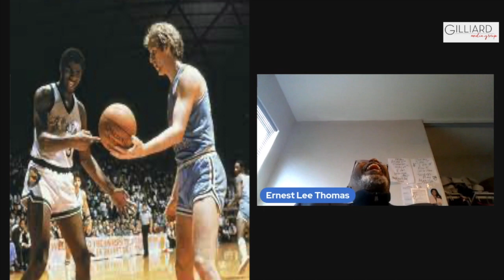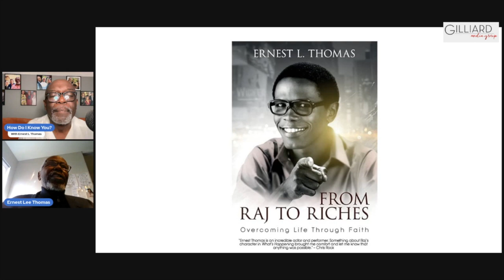Ep 4How Do I Know You? w CARL GILLIARD Guest: ERNEST L THOMAS! Denzel, Sidney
Legendary WHATS HAPPENING actor ERNEST L THOMAS transparently reveals his life as an actor in our business.  Sidney Poitier, Denzel Washington, George C Scott, Jimmy (JJ) Walker, Sheryl Lee Ralph & more.  We'll hear his testimony of his unflinching walk with Jesus Christ and how faith helped him cope with the loss of his deal mother just last year.

Grab a snack and get comfy, its time for another "HOW DO I KNOW YOU" conversation with my friend, the great servant artist, ERNEST L THOMAS.

Ernest Lee Thomas (born March 26, 1949) is an American actor. He is best known for his role as Roger "Raj" Thomas on the 1970s ABC sitcom What's Happening!!,[1] and its 1980s syndicated sequel, What's Happening Now!!, and for his recurring role as Mr. Omar on Everybody Hates Chris.

Thomas was born in Gary, Indiana, and began his professional acting career as a Broadway actor, appearing in the 1974 revival production of Love for Love and in the 1975 revival of The Member of the Wedding. Both shows starred actress Glenn Close. Shortly after he moved to Los Angeles to pursue a career as a TV/film actor. In the fall of 1975 he received a role on an episode of The Jeffersons. It was during the taping of the show that he learned of an audition for a sitcom loosely based on the 1975 film Cooley High. Thomas auditioned, won the lead role, and filmed the television pilot, which tested poorly. The concept was quickly reworked into a more light-hearted approach to the source material, and became known as Central Avenue, before settling on the title What's Happening!!. Thomas was the only cast member retained from the pilot, and took the lead role of Roger "Raj" Thomas. The new "summer series" became a ratings hit, and was expanded to a full series, airing from 1976 to 1979.

During the show's run, Thomas was involved in other film and TV projects including Baretta, The Brady Bunch Hour and the film A Piece of the Action starring Sidney Poitier and Bill Cosby. During the first season of What's Happening!!, Thomas was one of the final two actors to be considered for the lead role of Kunta Kinte in the breakthrough miniseries Roots, which eventually went to LeVar Burton. Thomas would go on to play the smaller role of Kailuba in the miniseries.